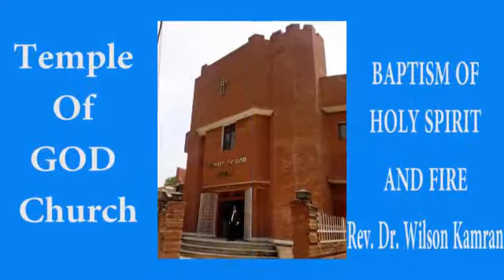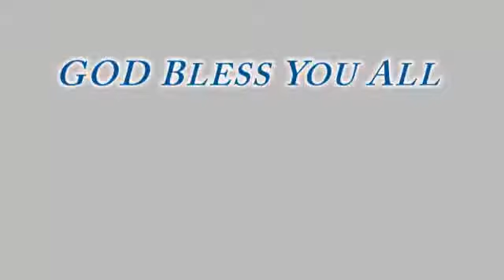Baptism of Holy Spirit and Fire - By Rev.Dr.Wilson Kamran